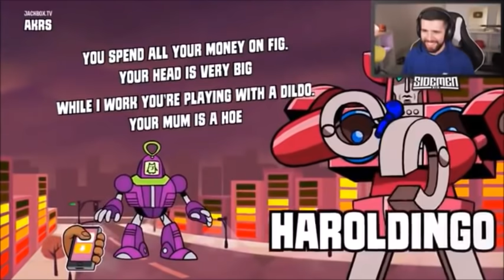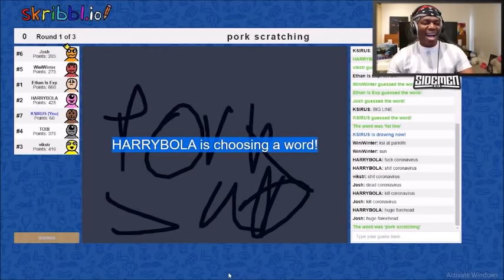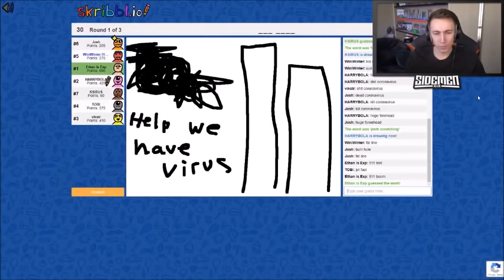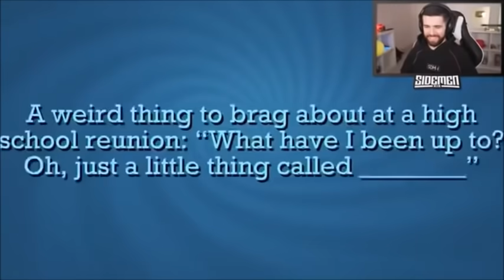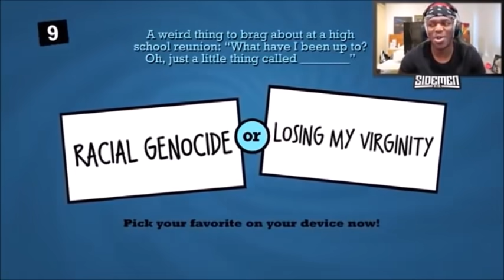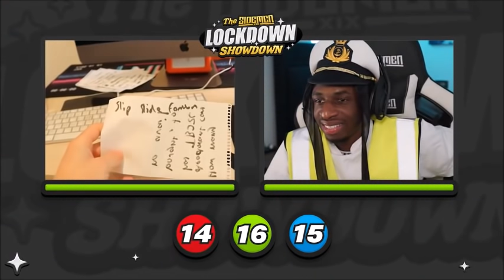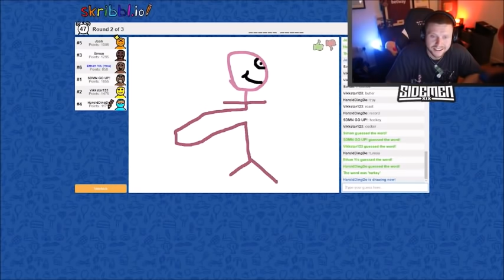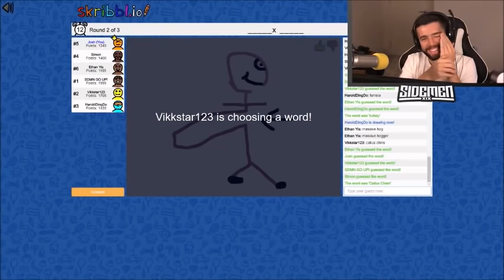harry being the best sideman again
lets be real harrys fucking insane

*hey I have other socials if you wanna check em out (please I'm desperate for validation)